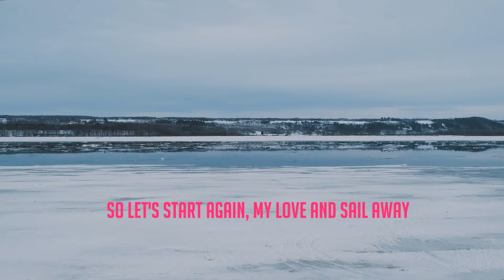Vixxoo - Stardust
Hi guys!!! This is Vixxoo with my new song, "Stardust",  indie-folk style. Hope you enjoy!

●Enjoy my urban lofi & indie folk music for Relax, Study, Read, Spa, Sleeping Music and Chillout. Just concentrate, imagine, love and feel free...

I tried to hide my thoughts and make peace with my mind
For everything has become an empty verse
So let's start again, my love and sail away
Traveling like the stardust through the universe...

And even stranger worlds are waiting everywhere
When logic doesn't make much sense

There are no true love stories left to rent
And every day is more or less

Lyrics & Video Production: Vichi Stephanovici